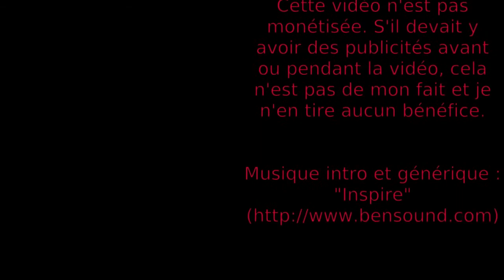Perudo : rappel des règles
Vous avez déjà joué au jeu de société "Perudo"... Mais avant de refaire une partie, un petit rappel des règles s'impose ! Comme ça vous êtes sûr de ne rien oublier d'important !
⮮ 🛈 Plus d'informations 🛈 ⮯

💡 Auteurs : Cosmo Fry et Alfredo Fernandini
🏭 Éditeur : Asmodee @AsmodeeFr

00:00 Avant-propos
00:08 Objectif
00:12 Matériel et mise en place
00:21 Déroulement du jeu
00:36 Première manche
01:30 Dudo (je doute)
02:21 Seconde manche et les autres
02:40 Palifico
03:00 Les dés "paco"
03:44 Fin de partie
03:51 Conclusion